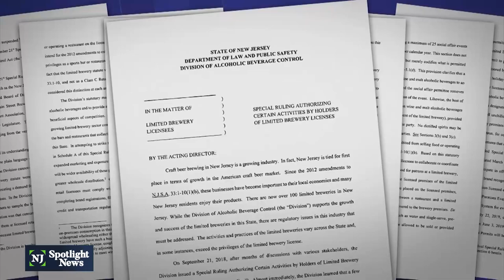NJ brewers fear new regulations could dry up business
Some brewers in New Jersey are worried that if new regulations are strictly enforced, business will dry up. As of July 1, a special ruling from the state’s Division of Alcoholic Beverage Control says that breweries don’t have the same privileges as sports bars or restaurants. Breweries can’t sell food besides things like chips or nuts, and must limit events to 25 a year.